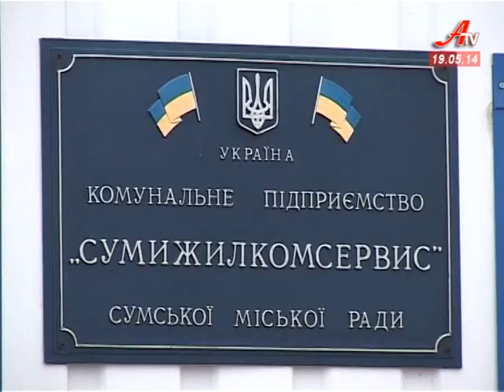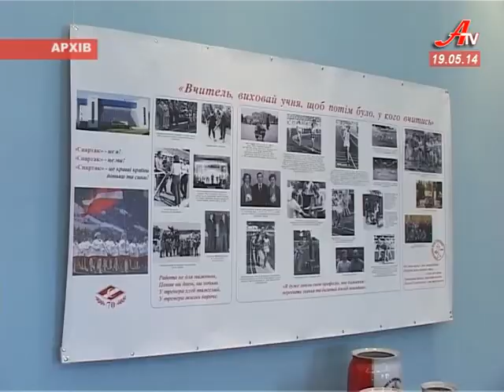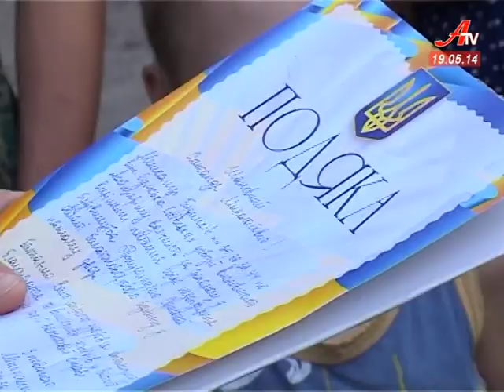''Об'єктив''. Випуск новин за 19 05 2014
- У Сумах зник голова обласного осередку партії Удар Сергій Лихман.
 - Прокурорського будинку не буде. Жителі вулиці СКД святкують перемогу у війні за свій двір.
 - Передвиборчі дебати. Четверо кандидатів у мери Сум відповіли на гострі питання.